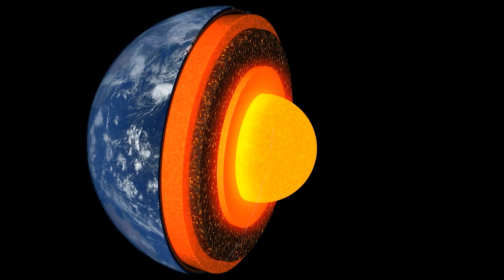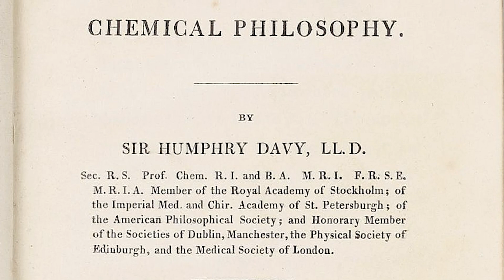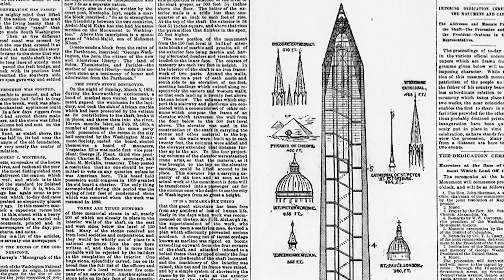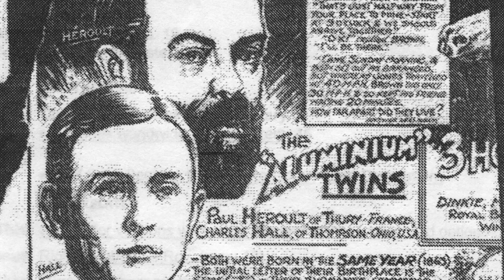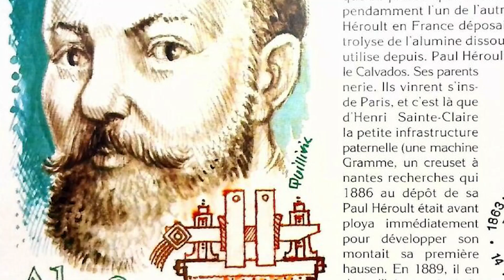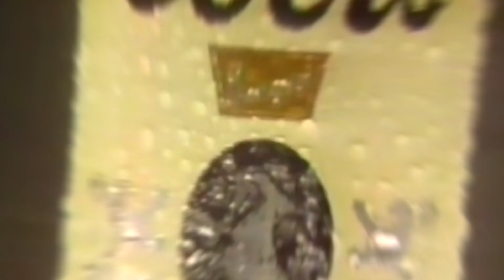Why the Most Common Metal Also Used to Be the Most Valuable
Aluminum has a weird history. It’s the most common metal on the planet, yet at one time was worth more than gold and platinum. It has a better strength to weight ratio than steel, but was rarely ever used in weaponry prior to world war 2. It helped the Wright brothers take flight and NASA land on the moon and it once pitted two men from across the world against each other, not to mention that countries can’t agree on how to pronounce it.